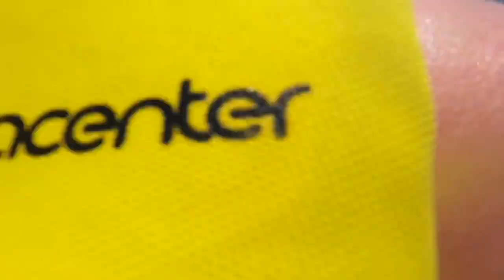Lewis & Zak Jet Ski Greece 2020